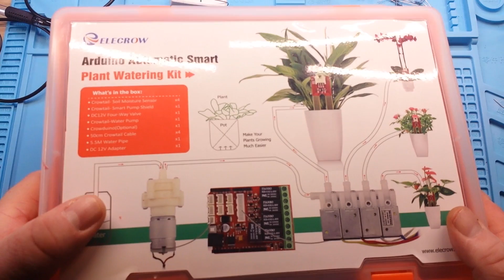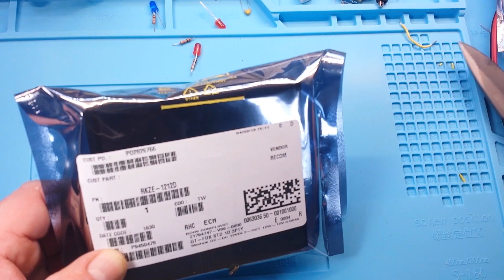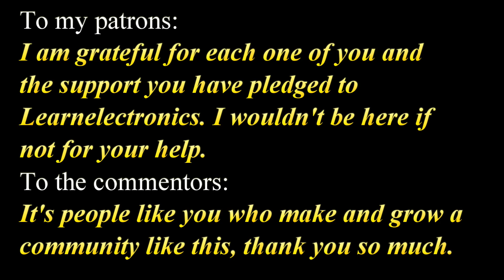Opening your mail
Elecrow Arduino Plant Watering System

Generic 30 Types 4000 Series CMOS Logic IC Assortment Kit.

Capcitor kit

Flux pens

Micsoa MICTL-038 Premium Test Leads Set

IC LM358 Operational Amplifier

Here is all the gear I currently use:
Oscilloscope: Rigol 1045z